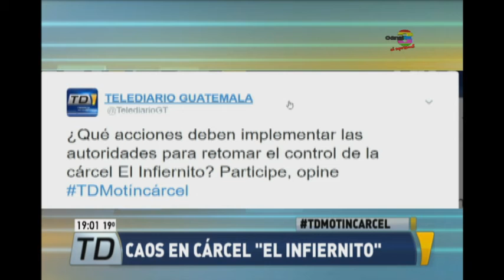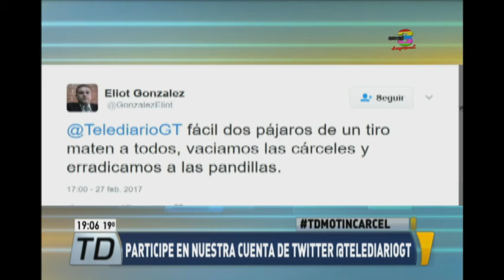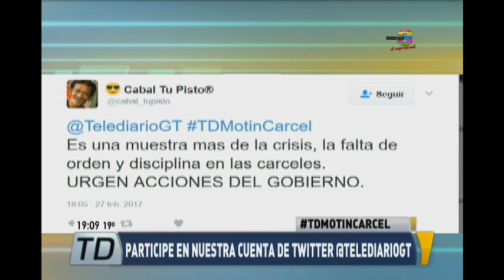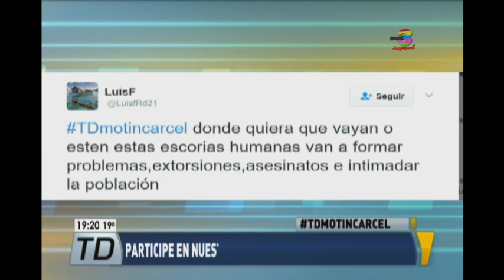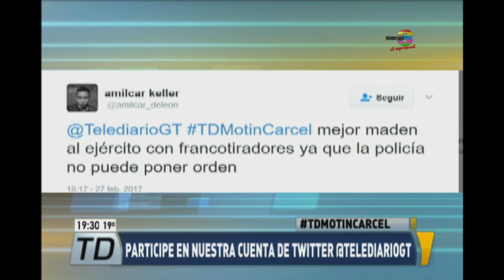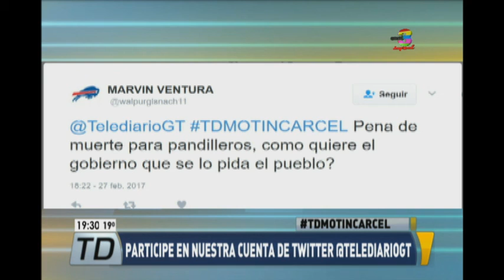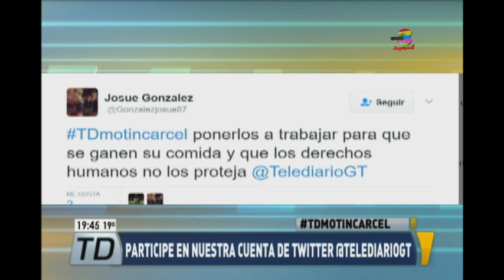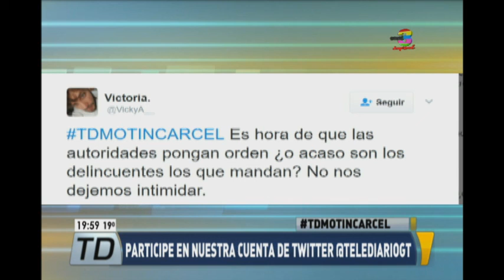Telediario Estelar: Programa del 27 de Febrero de 2017: